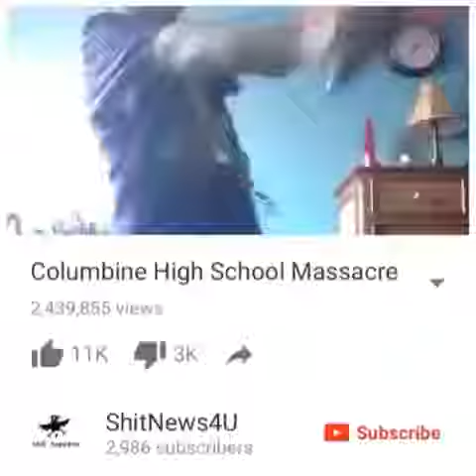Columbine High School Massacre